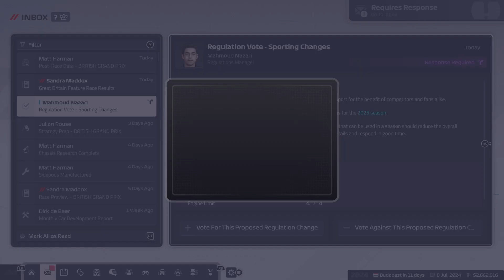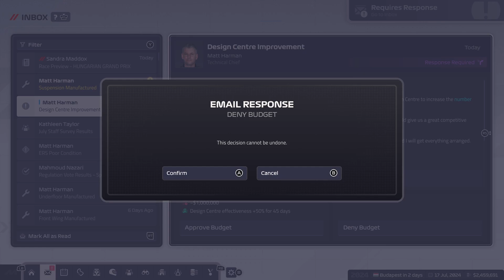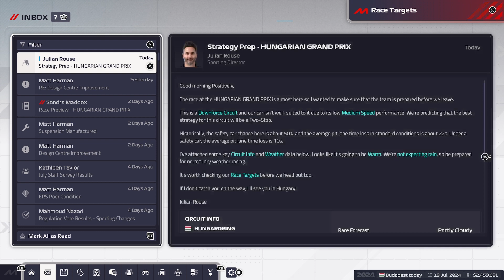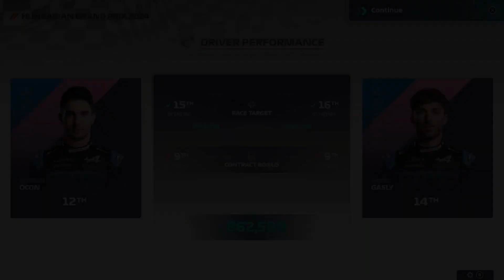F1 MANAGER 2024 ALPINE NO COMMENTARY CAREER MODE #13 HUNGARY: KEEPING UP PROGRESS!!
Welcome to my F1 Manager 2024 Alpine Career mode!